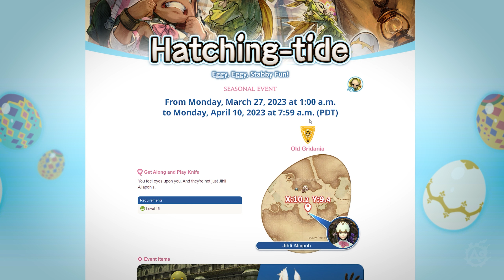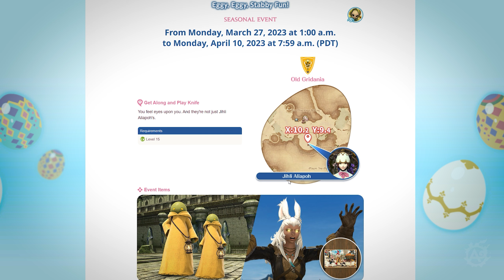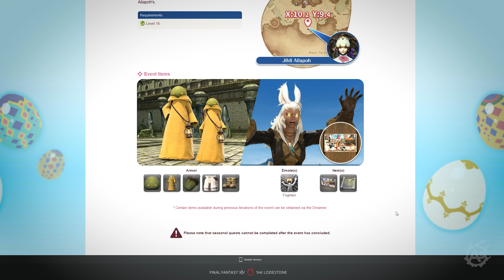Покажи свои пасхальные яйца ( ͡° ͜ʖ ͡°) Hatching-tide 2023 в FFXIV! Новые эмоция и костюм!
Наступил сезон яиц и причуд, и Джихли Алиапох ищет такого же искателя приключений, как вы, чтобы помочь воплотить ее мечты - а может быть, и кошмары - в реальность в этом году. Готовы попробовать себя в роли мастера по Hatching-tide? ♥

Pa-Paya - Hatching-tide Event Theme